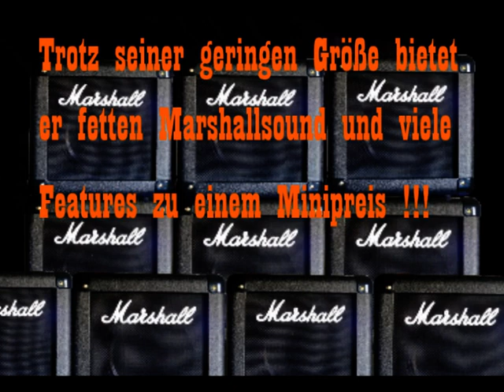I Love My Marshall MG2FX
Mein neuer Marshall MG2FX ist ein kleiner Amp mit Druckvollem Sound und vielen Features der großen Marshalls. Durch die Möglichkeit ihn mit Batterien zu Betreiben ist er der ideale Reisebegleiter.
Desweiteren hat er auch eine Kopfhörerausgangsbuchse sowie einen Eingang für externe Audioquellen (mp3s / CD-Player). Ein super Marshallverstärker zu einem Minipreis !!!